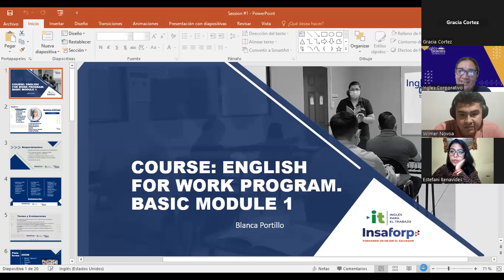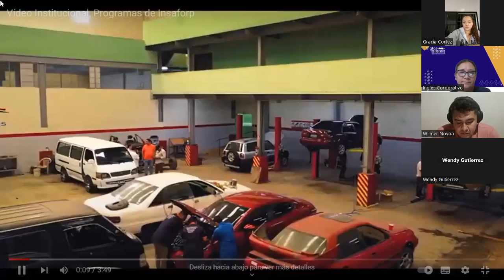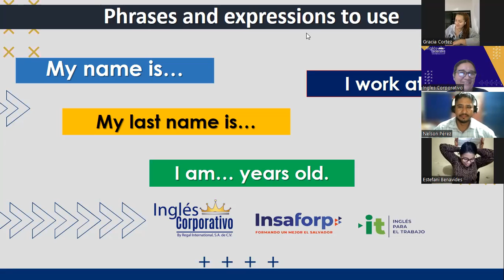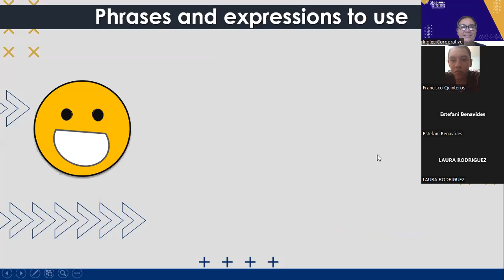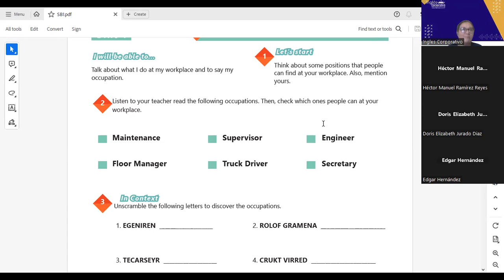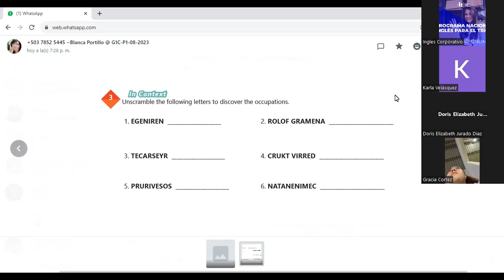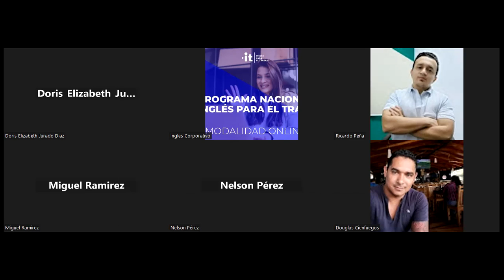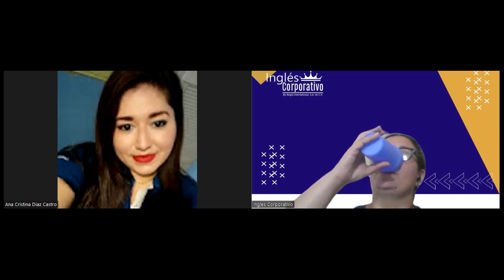SESION 1-21-08-2023-AC29750-0010-2023-Portillo-Affirmative and negative statements